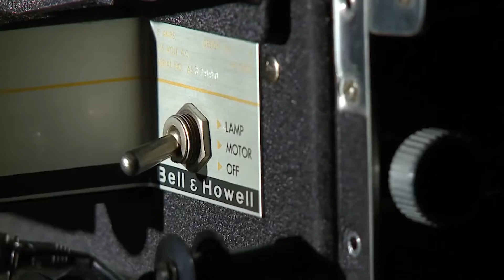Homenaje a Mariana Fernández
En el 11mo Congreso de Periodismo Digital homenajeamos a Mariana Muriel Fernández, socia de FOPEA de Neuquén, quien falleció en 2021.

Mariana fue también parte de nuestro Monitoreo de Libertad de Expresión e integró la comisión directiva de nuestra organización. .